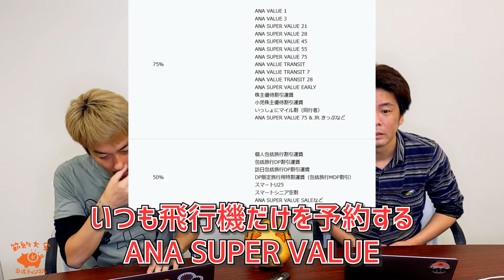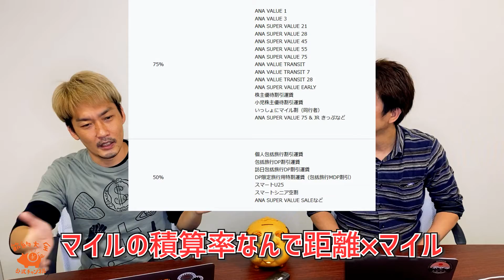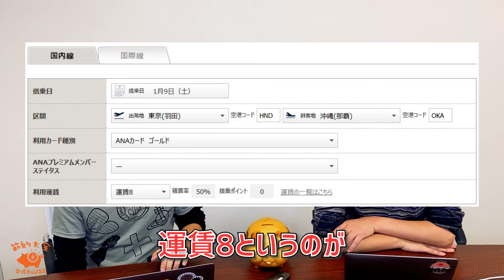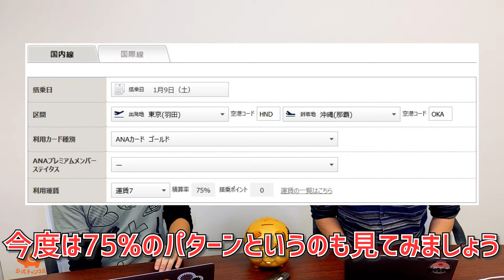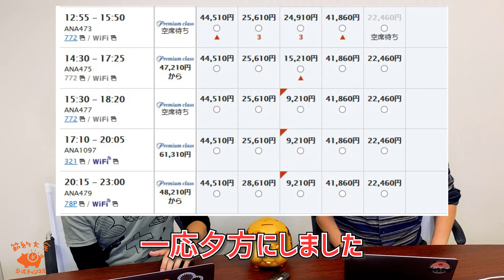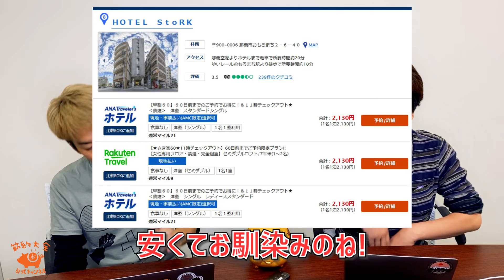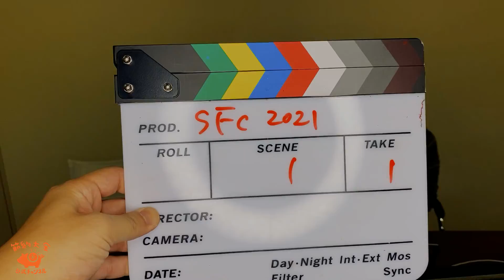【SFC修行】2021年、GoToトラベルと飛行機修行を組み合わせられるのは今しかないぞ、急げ！【節約大全】Vol.170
0:00 今回の動画について
3:19 SFC修行にGoToトラベルを適用させる方法①パック旅行
3:52 SFC修行にGoToトラベルを適用させる方法②ホテルと飛行機を別に予約
4:57 ANAトラベラーズダイナミックパッケージについて
5:50  PPの積算率の違い
7:15 ①と②を比較

サイト
SNS
節約大全公式チャンネル